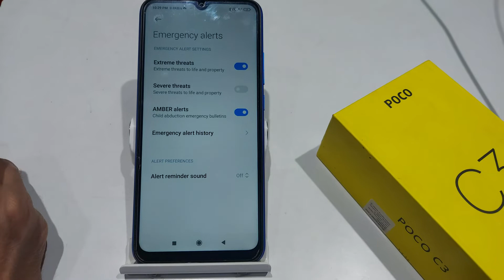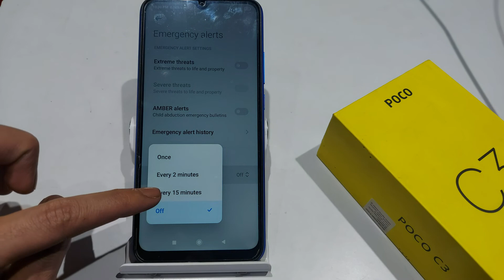How to Turn Off Emergency Alerts in Poco C3,C31 | poco C3 me Emergency Alerts off kaise kare